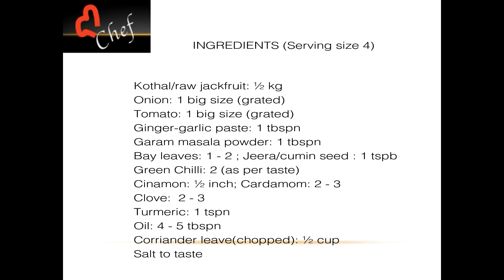কঁঠালৰ মুচি ৰেচিপি | Kothalor Sabji | Jackfruit Recipe | Assamese Veg Recipe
Assamese Cuisine